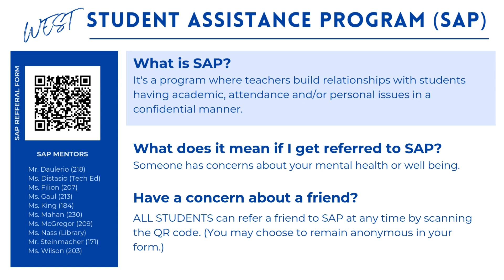December 2nd, 2024